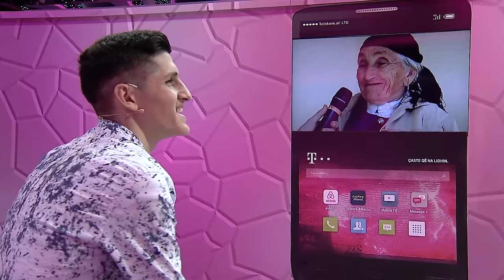E diela shqiptare - Ka nje mesazh per ty - Pjesa 3! (12 mars 2017)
Ndreca ka një gjyshe shumë “tip”. Asaj i pëlqen të bëjë ligjin në shtëpi, të harxhojë gjithë ujin e dushit për t’u larë çdo mëngjes, të pijë të paktën një gotë raki dhe ka debulese te vedante per nje Vip shqiptar. Për kë bëhet fjalë dhe çfarë surprize do i bëjmë sot gjyshes së Ndrecës? Pas  surprizës së “emërimit” si President të politikanit të saj të zemrës, nënë Bardha nuk e di që nipi që ndodhet prapa murit  do t’i drejtojë një kërkesë të vështirë. Ai do të ndërrojë emrin Ndrec që e  ka trashëgimi nga gjyshi me një emër tjetër Edi.  Si do e presë nënë Bardha këtë lajm? Supergjyshe!

Kronikë më e zgjeruar:

Ndreca ka një gjyshe shumë gazmore dhe e veçantë. Ai erdhi në rubrikën “Ka një mesazh për ty” në “E Diela Shqiptare”, moderuar nga Ardit Gjebrea për t’i bërë një surprizë gjyshes së tij të dashur. Gjyshe Bardhe është 87 vjeçe dhe është në një formë të shkëlqyer fizike, ku çdo ditë mund të eci mbi 5 km. Asaj i pëlqen të bëjë ligjin në shtëpi, të harxhojë gjithë ujin e dushit për t’u larë çdo mëngjes, të pijë të paktën një gotë raki dhe ka debulesë të veçantë për një personazh të njohur shqiptar.

Ndreca: Ajo thotë që nuk shikoj nga sytë, por gjithë ditën rri duke qepur dhe perin në gjilpërë e vendos vetë. Nuk e di se çfarë do të shikoj më shumë.”

Ndreca rrëfën më tej se edhe ogranet e tjera si përshëmbull veshët i ka në rregull edhe pse shpeshherë gjyshe Bardhe thotë se nuk dëgjon.

Ndreca: Ajo është meraklie në kulm. Filxhanin e kafesë së saj nuk mund ta përdorë askush tjetër. Luga, piruni, thika, pjata janë të gjitha më vete ato që ajo përdor. Askush nuk i prek ato, sidomos gota e rakisë. Ajo thotë nuk pi, por dy gota në ditë i pi.

Gjyshe Bardhe i pëlqen shumë emisioni “E Diela Shqiptare” dhe në këtë ditë ajo nuk lë askënd të lëvizië televizorin në kanalet e tjera.

Ndreca: Ajo të do shumë ty dhe thotë pse më del veç të dielën ky Arditi. Por më shumë se ty, do një person tjetër. Ajo ka një dashuri të madhe për ish-kryeministrin Sali Berisha. Ajo mendon që ai është personi më i mirë në botë, më i duhuri, më i drejti dhe po t’ia ofendosh me të prishesh.

Stafi i “E diela Shqiptare” sëbashku me Ndrecën i përgatitën gjyshe Bardhes një lojë sikur ish-kryeministri Sali Berisha do të bëhej president dhe Ndreca do të ndërrojë emrin me një emër tjetër duke e vendosur Edi.  Nënë Bardhe erdhi në studio dhe sigurisht që me vete kishte marrë edhe gotën e rakisë dhe nuk pranoi që të pinte nga gota, që i seriviri Ardit Gjebrea. Gjatë bisedës në studio u bë edhe “ndërprerja urgjente” e emisionit, për të ndjekur dy lajme të fundit të mbërritura në Televizionin Klan nga Drini Zeqo. Një ndër këto “lajme” ishte se Bujar Nishani ka dhënë dorëheqjen  si President dhe vëndin e tij do ta marrë Sali Berisha.

Ardit Gjebrea: I dëgjove lajmet? Berisha na u bë president.

Gjyshe Bardhe: Po, ishalla! Zoti e ruajtë! Jam shumë e lumtur se është shumë i mirë.

Ardit Gjebrea: Më thuaj emrin e një presidenti tjetër në Shqipëri?

Gjyshe Bardhe: Për zotin, nuk mbaj mend gjë. Vetëm Sali Berishën mbaj mend.”

Pas surprizës së “emërimit” si President të politikanit të saj të zemrës, nënë Bardhe nuk e di që nipi që ndodhet prapa murit do t’i drejtojë një kërkesë të vështirë. Ai do të ndërrojë emrin Ndrec, që e ka trashëgimi nga gjyshi me një emër tjetër Edi.

Ndreca: Nënë unë jam sot këtu për të të dhënë ty një mesazh. Në rradhë të parë dua të të falenderoj për përkujdesjen që kushtuar gjatë gjithë jetës për mua. Ti më ke plotësuar çdo dëshirë dhe nuk ma ke prishur kurrë, por sot dua të më japësh një bekim. Unë e di që kam emrin e gjyshit tim dhe të gjithë ishin të lumtur që kisha këtë emër. Edhe unë deri në një farë moshe isha mjaft i lumtur sepse nuk kisha asnjë pengesë. Por sot të gjithë nuk më afrohen, sidomos vajzat sapo dëgjojnë emrin tim Ndrecë. Ndaj dua ta ndërroj atë me një emër që e mban një personazh i njohur në Shqipëri, Edvin shkurt Edi.

Gjyshe Bardhe: E gëzofsh! Unë do të thërras Ndrecë. Këtë e ka fal Zoti, pse ta ndërroj emrin kot.

Ndreca: Dua të kem edhe unë sukses ashtu sikurse Kryeministri…

Gjyshe Bardhe: Ah jo, jo!

Ardit Gjebrea: S’të pëlqen emri Edi?

Gjyshe Bardhe: Jo nuk më pëlqen!

Ardit Gjebrea: Po ta vë emrin Sali se ai do ta ndryshoj emrin?

Gjyshe Bardhe: Po, Sali po! Sido që ta vendosë unë do ta thërras Ndrecë.

Në fund gjyshe Bardhes i treguan se e gjitha ishte një shaka për të, për ta mbajtur si një kujtim të bukur të jetës së saj.